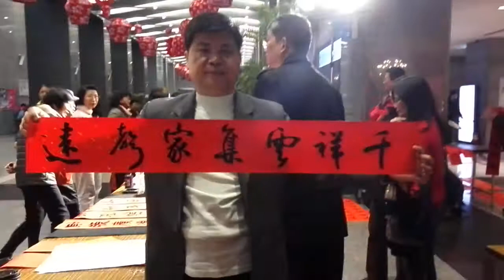臺灣書法家吳啟禎應邀新北市春聯揮毫花絮十ㄧ